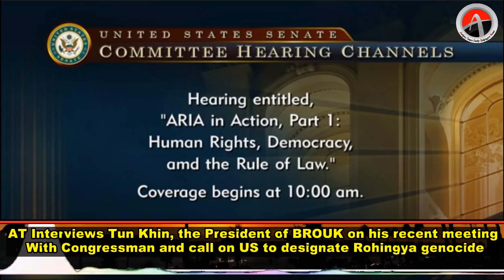Arakan Times Interview with BROUK President Tun Khin US Senate Testimony on Rohingya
Arakan Times Interviews Tun Khin, the President of BROUK On his recent testimony at US Senate , meeting with US Congressman and other US officials demanded from US government to take stronger action to stop ongoing Genocide of Rohingya

Description

Goals

Arakan Times
သတင္​းဌာနရဲ႕ ရည္​ရြယ္​ခ်က္​

Arakan Times
သတင္​းဌာနရဲ႕ ရည္​ရြယ္​ခ်က္​

႐ိုဟင္​ဂ်ာမ်ား လူအခြင္​့အ​ေရးဆိုင္​ရာ အခြင္​့အ​ေရးအျပည္​့အ၀ရ႐ွိကာ ျမန္​မာႏိုင္​ငံ၏ တျခားတိုင္​းရင္​းသားနည္​းတူ တန္​းတူအခြင္​့အ​ေရးရ႐ွိႏိုင္​ရန္​ တ​ေထာင္​့တ​ေနရာမွာ ႀကိဳးပမ္​း​ေဆာင္​ရြက္​ရန္​ ။
႐ိုဟင္​ဂ်ာမ်ား လူအခြင္​့အ​ေရးဆိုင္​ရာ အခြင္​့အ​ေရးအျပည္​့အ၀ရ႐ွိကာ ျမန္​မာႏိုင္​ငံ၏ တျခားတိုင္​းရင္​းသားနည္​းတူ တန္​းတူအခြင္​့အ​ေရးရ႐ွိႏိုင္​ရန္​ တစ္​​ေထာင္​့တ​စ္​ေနရာမွာ ႀကိဳးပမ္​း​ေဆာင္​ရြက္​ရန္​ ။